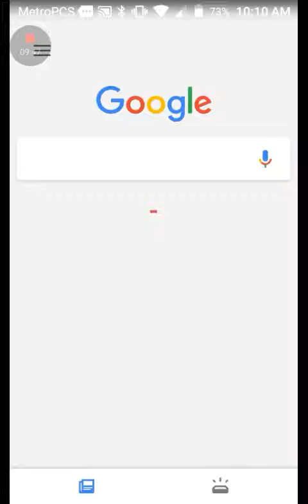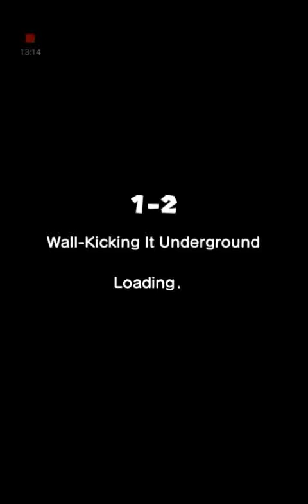Super Mario run